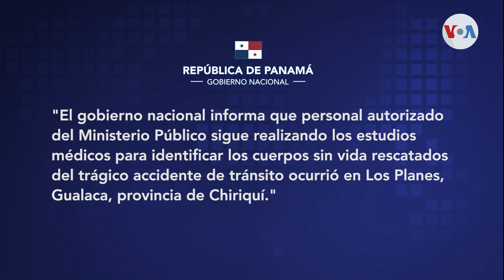Ascienden a 41 los migrantes muertos en accidente en Panamá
La cifra de migrantes fallecidos en un accidente de tránsito ocurrido en Panamá asciende a 41. El gobierno informó que aún no han logrado identificar a todas las víctimas y sobrevivientes.